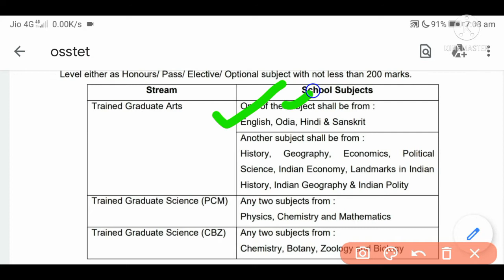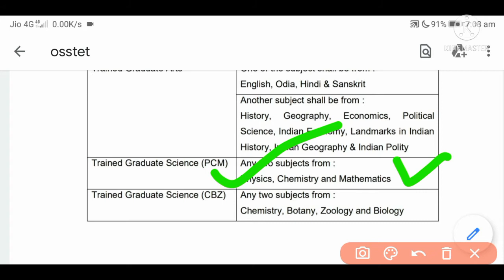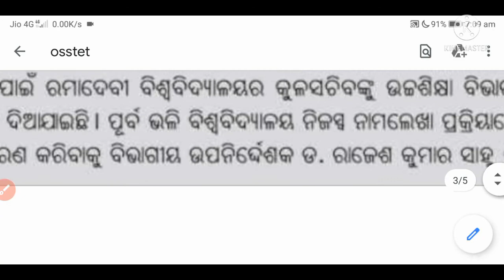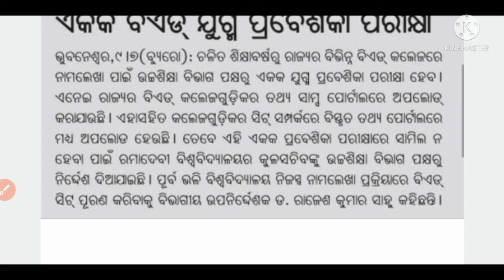OSSTET Update 2021!!Odisha BEd Entrance 2021!!New Update Today